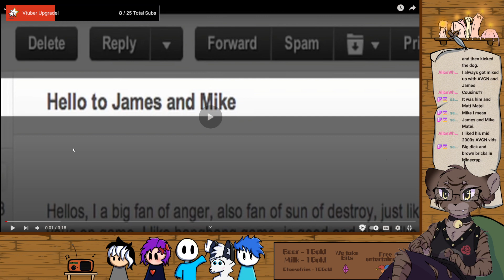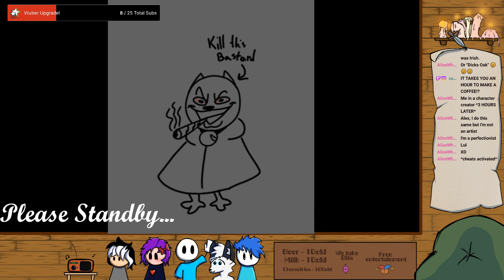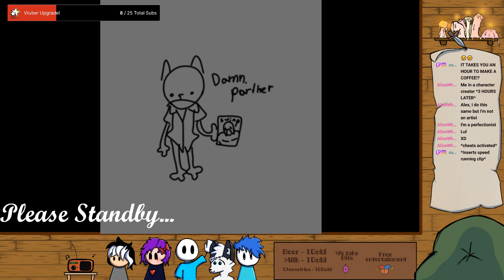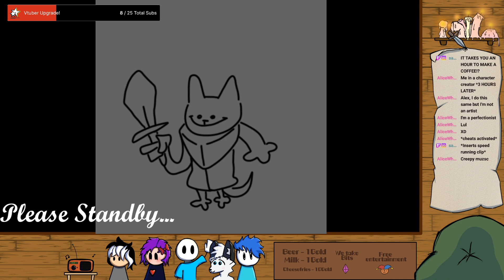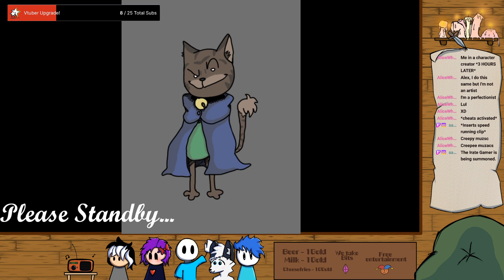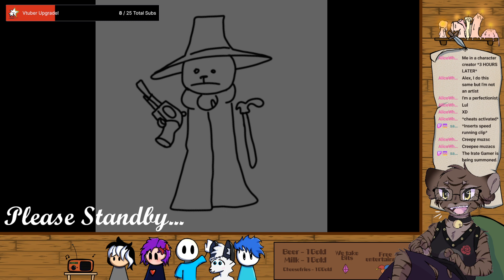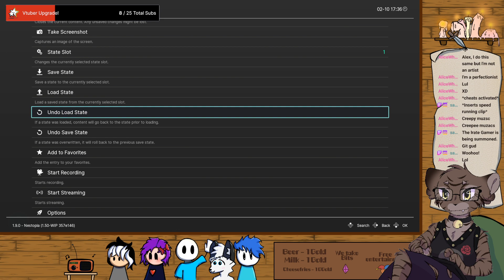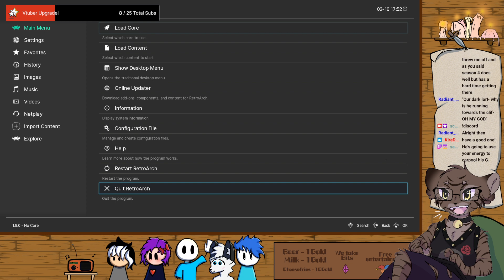Castlevania - Stream 1